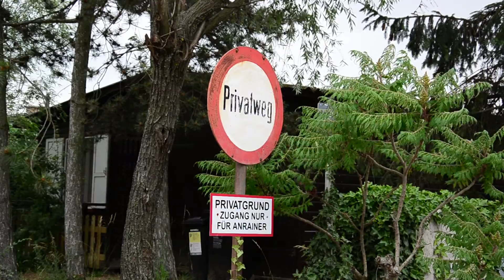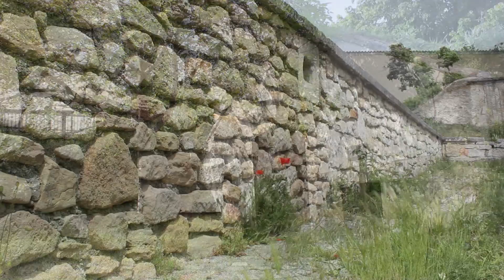„Weltkulturerbe Fertö-Neusiedler See - Siedlungsstrukturen und Weinarchitektur “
Markus Kogler, Martha Pilz und Antonia Pramschüfer beschäftigen sich der Architektur im im Norden des Weltkulturerbe Neusiedler See.